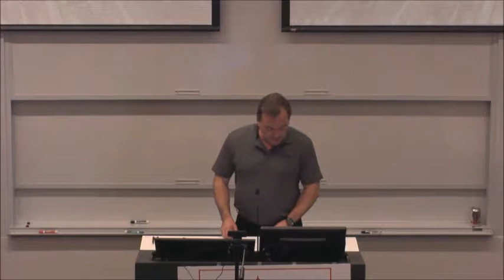Jason Russell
Jason Russell, Associate Professor, History & Labour Studies, Empire State College

New Trends and Issues in Canadian Business History.

This paper will discuss how Canadian business history currently relates to other sub-fields including labour history, environmental history, and immigration history.  It will describe how social history can inform the writing of business history.